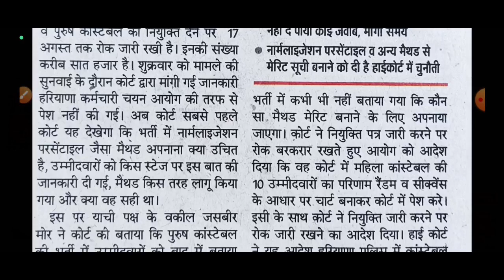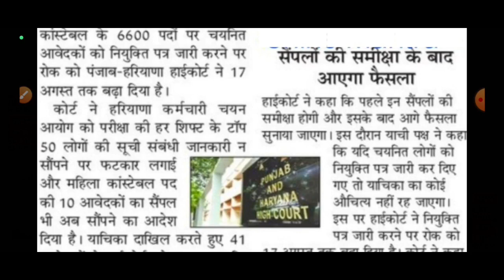Haryana Police Male & Female | फाॅर्मूला नहीं लगाया जो बताया | Result Revised या भर्ती कैसिंल होगी